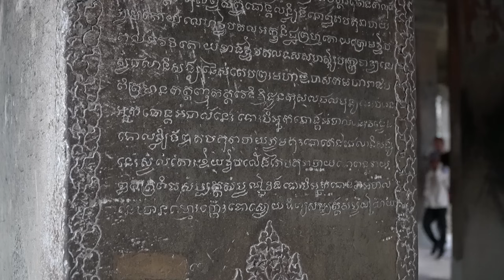What Happened to the 8th Wonder of the World: Angkor Wat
Inside One of the Worlds Largest Forgotten Civilizations (Angkor Wat)

In this video we explore the forgotten city of Angkor and explore its hidden gem known as Angkor Wat. This is a place that we have been wanting to visit for a vary long time due to it's history and civilization.

The city of Angkor was built 900 years ago but was lost in the jungles of Cambodia until it was found by a French scientist that was wandering through the jungle on the lookout for new types of bugs. He could not believe what he had found but was even more impressed by Angkor Wat, which happened to be the largest religious structure in the world.

The city of Angkor is 162.6 hectares, larger than anything seen before. But how was a city and civilization so vast, simply just lost and forgotten. Well this is what we went out to go and find out.

While visiting Angkor, we also went to go see other temples around the complex and explore a little bit of what this city use to look like and how they are putting it all back together so that we are able to understand more of it's mysteries and secrets.

GET TRAVEL INSURANCE QUICK & EASY:
Covers Covid!